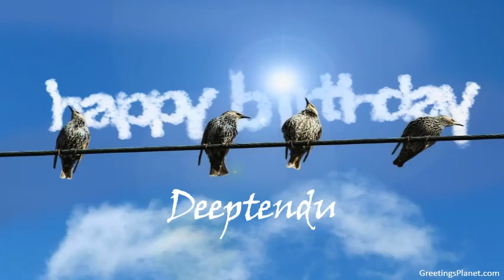Happy Birthday to Deeptendu